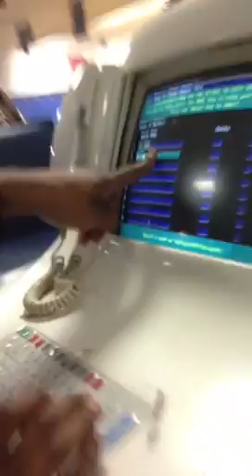Follow Around Vlog! (Ex-Boyfriend)